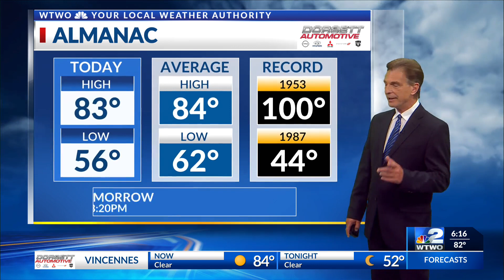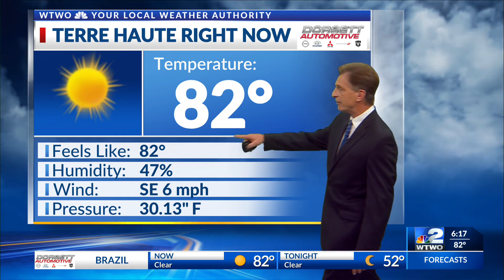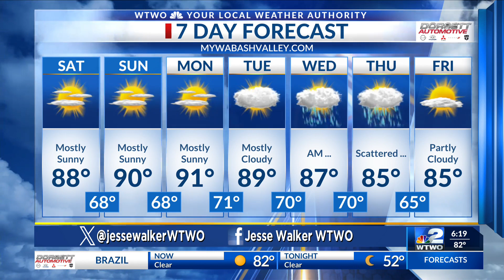6pm Weather 09-01-23